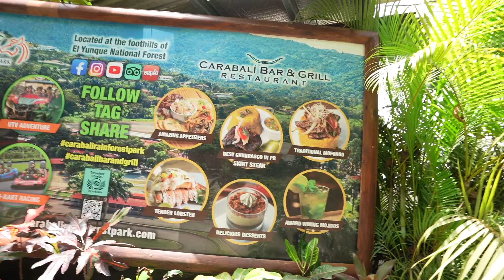I Surprised My Fiancé . . .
1,000+ Likes on this video